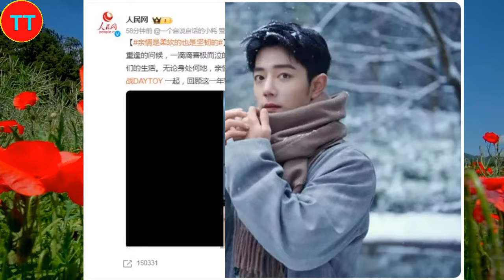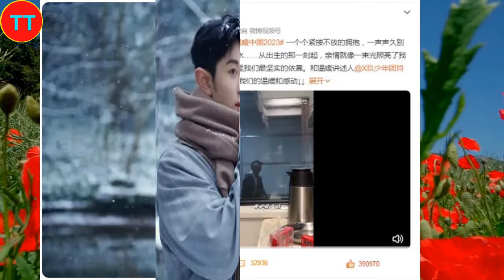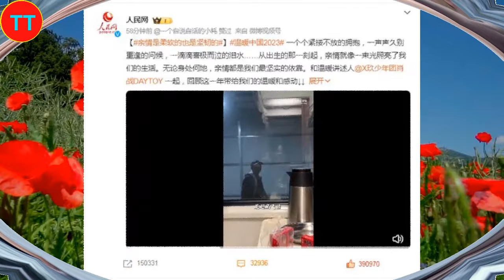肖战登上人民网，收获新身份，用声音抚慰人心！